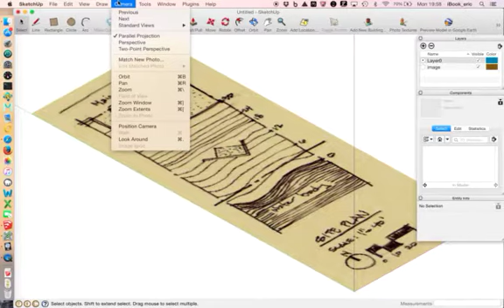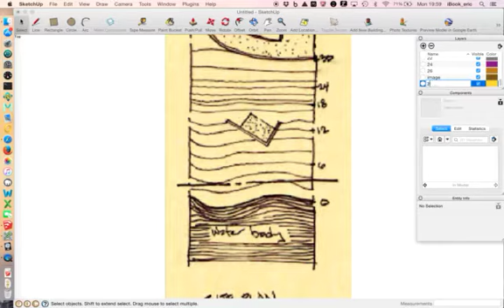03_3-1_layerOrganization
Keeping organized with layers in SketchUp. Getting ready to draw the topography plan.